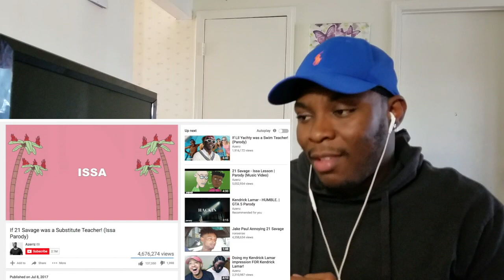AZERRZ "If I Made a Song with 21 Savage! - Sleep Wit A $tick" Reaction !!!!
THANK YOU FOR 980+ SUBSSSS
Let's GET 1000 SUBSS
AZZERZ

Beat Produced by CashmoneyAp